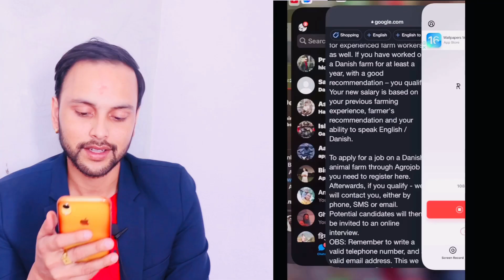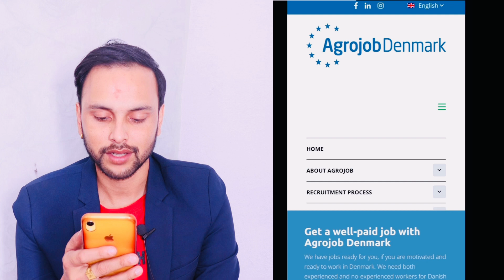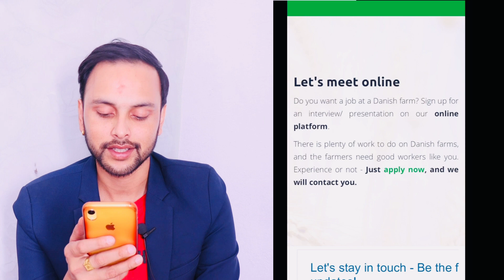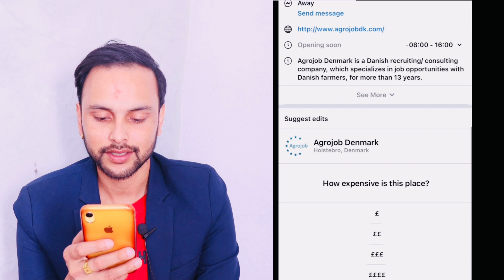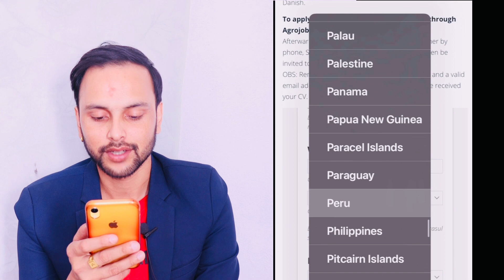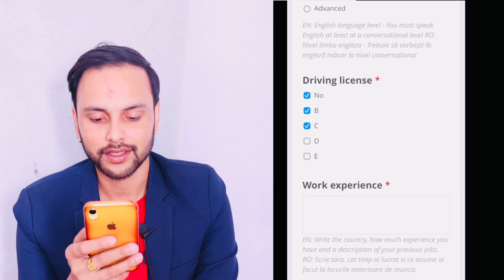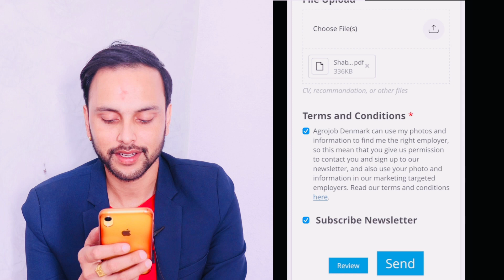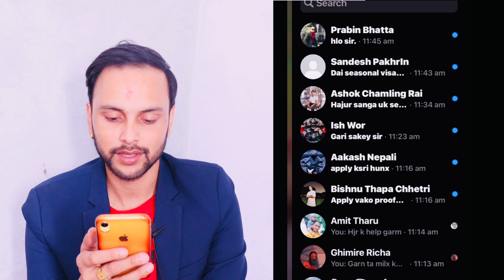अप्लाई गरेको २० दिन पुगियो Denmark | How to apply Dairy farming visa | nepal bata denmark kasri jane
Helo namaste in this videos denmark student visa for nepali 2022 ra nepal bata denmark kasri jane videos pura hernu hola sajilai sag Jan saknu hunx baideshik rojgar news 2022 europe | baideshik rojgar demand 2022

Queries solved
1 how to apply denmark work visa from nepal
2 nepal bata denmark kasri jane
3 how to apply europe work visa from nepal 2022
4 how to apply europe work visa from nepal 2022
5 nepal bata denmark kasri jane